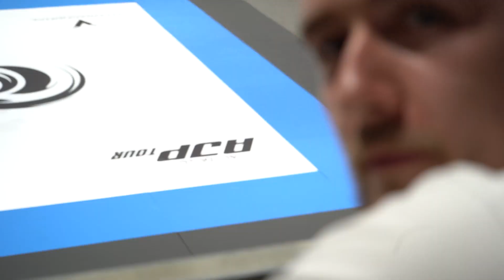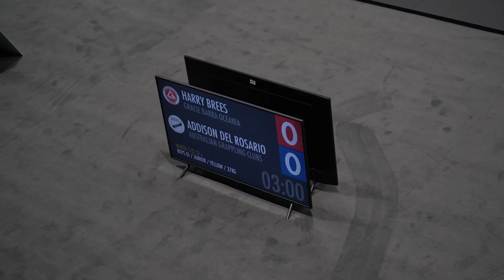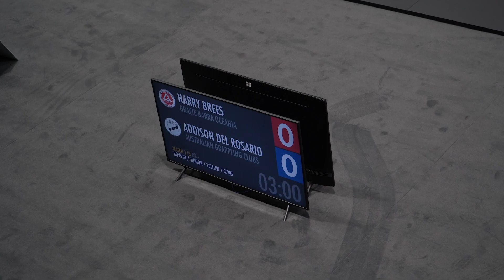HIGH LEVEL KIDS BJJ | HGC VLOG - EP.12 (Part 1)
If you don't know these kids then you will! Follow Liam and Addison as they compete for AJP Gold in the most prestigious tournament available in Australian Jiu Jitsu.